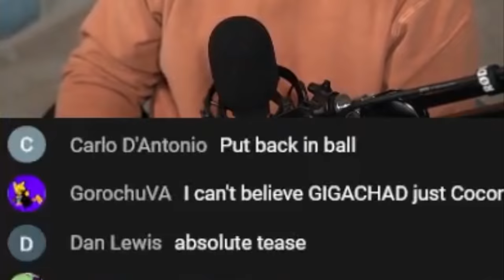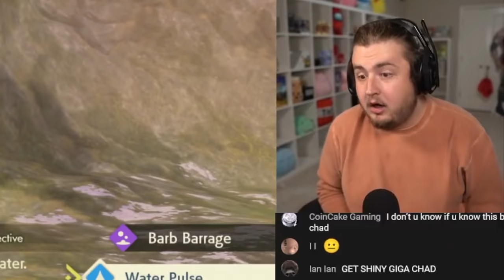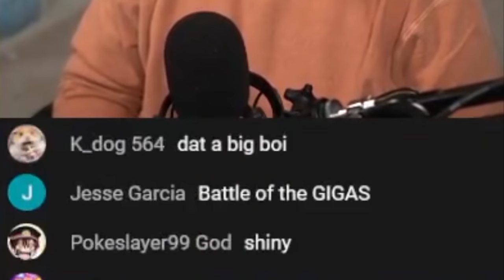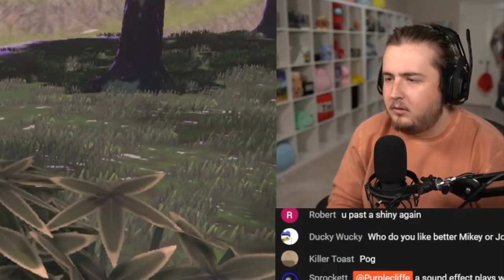the video ends when i catch THIS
i can't believe this happpened...
Install Friends & Dragons for free 🐲 iOS/Android and get a special bonus pack 🏵️

I made the TERRIBLE mistake to say "i wont end this video until i catch a shiny pokemon." enjoy the misery that is my shiny hunting.